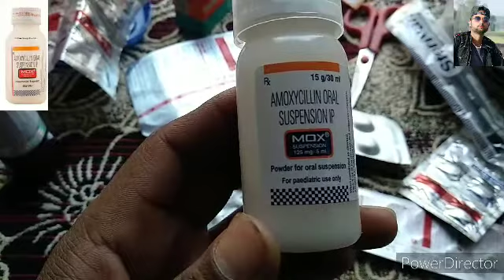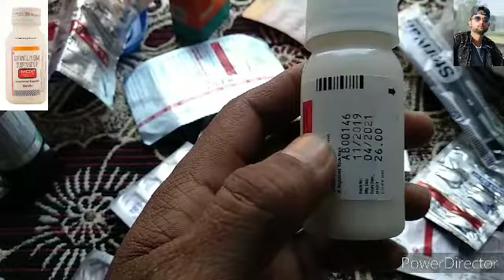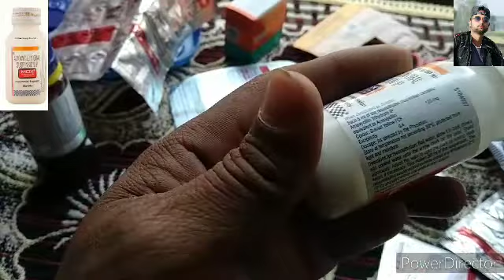MOX Syrup Amoxycillin Suspension नजला कासी बुखार ठड लगना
welcome to my friend